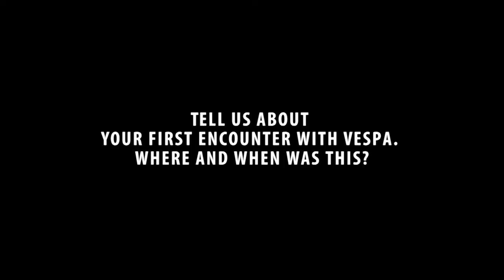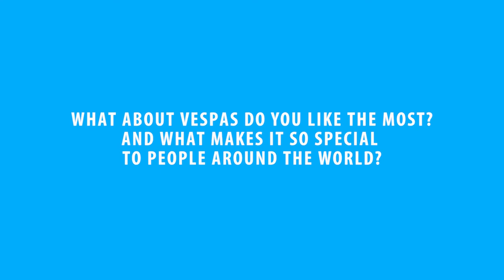Simone Rota for Motori Moderni (2019)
Professional footballer and Philippine international Simone Rota talks about Vespa and his personal experiences with Vespa as a kid growing up in Italy.